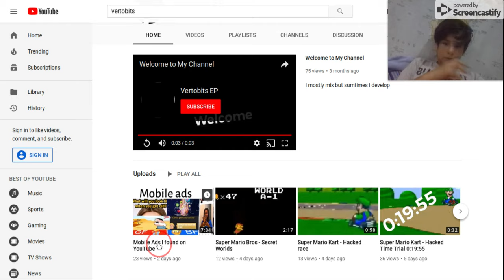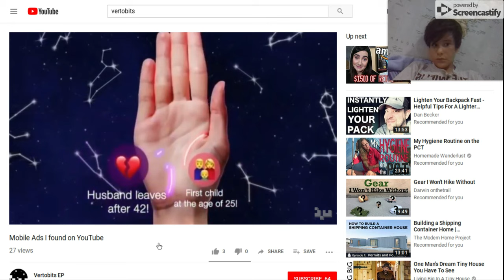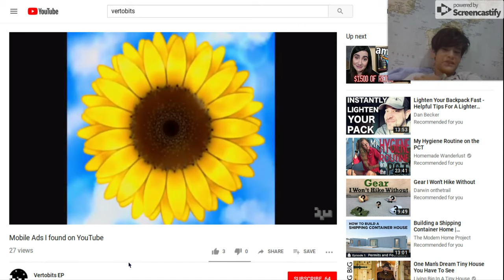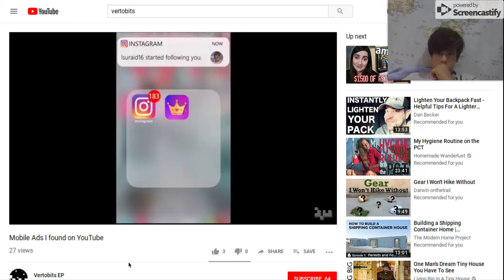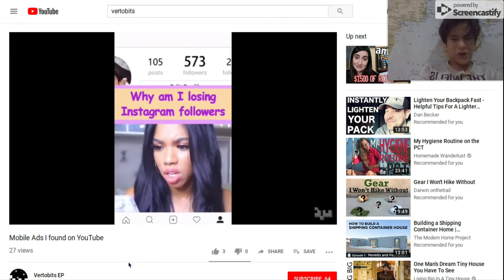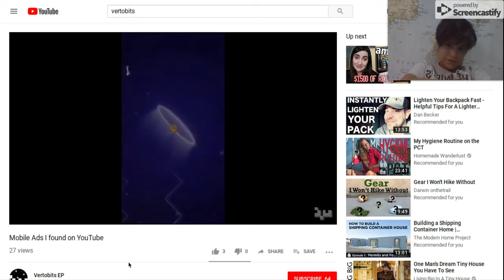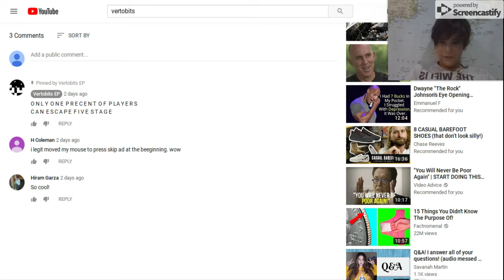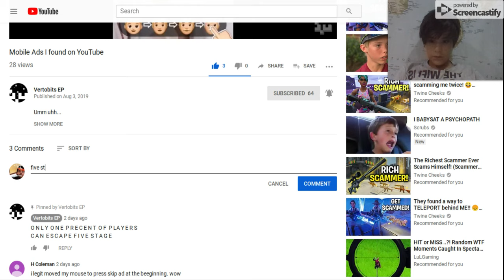reacting to vertobits EP "part 3"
this might be my last reaction video on him but if you want i can make more.Peace!